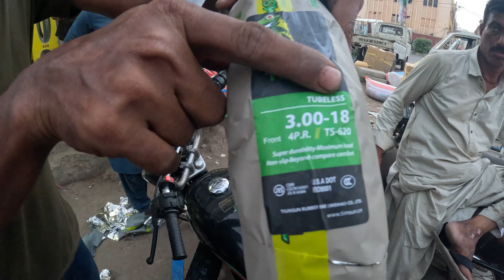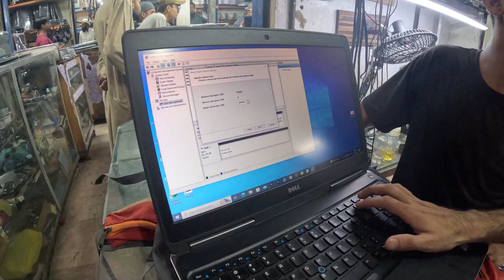Choosing the Best Tubeless Motorcycle Tires | MotoVlog in the Tire Market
Join me on an exciting vlog adventure as I explore the motorcycle tire market, searching for the ultimate tubeless upgrade for my bike. In this video, I'll take you along as I navigate through various tire options, engage with industry experts, and gather crucial insights to upgrade from conventional tires to high-performance tubeless ones. Get ready for an informative and thrilling journey delving into the world of motorcycle tire upgrades!

Unveiling Life's Adventures with Naveed Show: A Journey through Moto Vlogs, Daily Life, and Unboxings